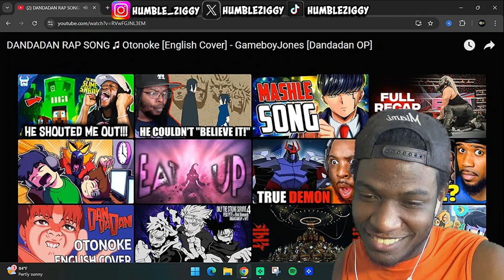GAMEBOYJONES SHOCKS ME with DANDADAN RAP SONG Otonoke English Cover!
Watch as @GameboyJones shocks the internet with his jaw-dropping English cover of Otonoke (DANDADAN RAP SONG). Get ready for a reaction like no other!